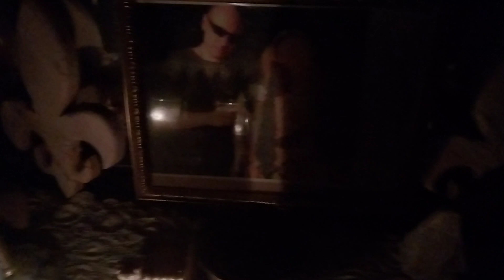Samain La Nuit du Passage 🎩🎃🕯🌔 🏴‍☠️ Partie 2 🕯 Avez vous votre Passeport ?